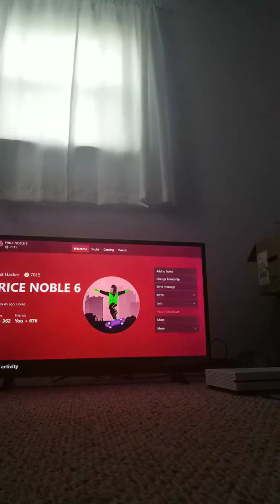Fortnite random duo's